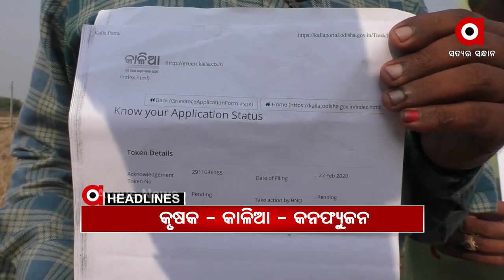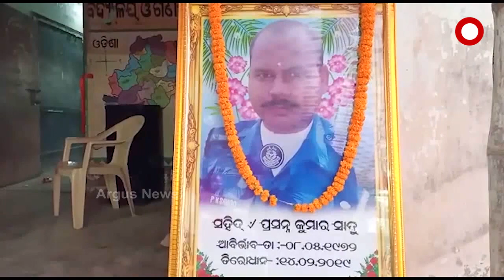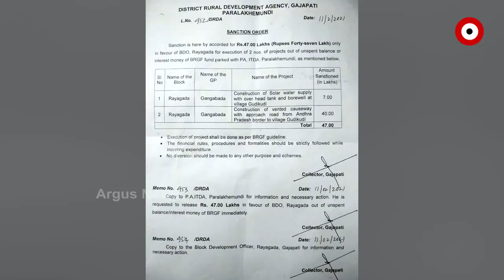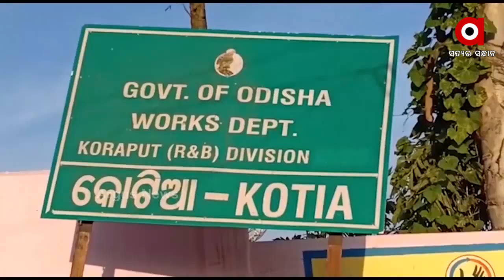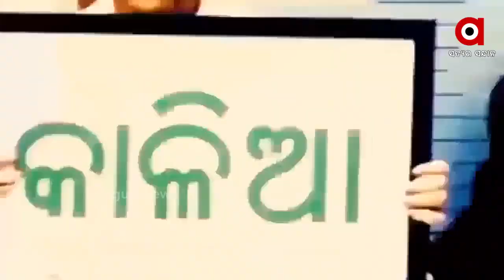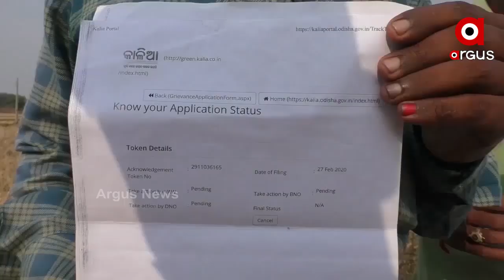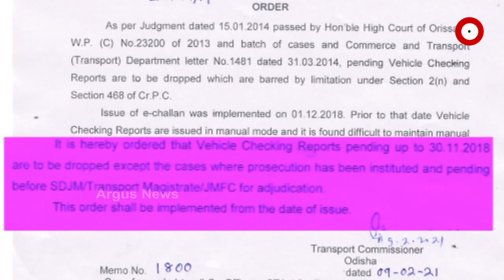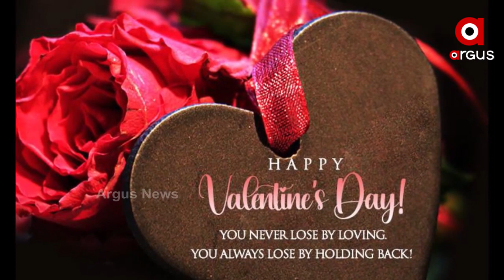Argus Update News 7am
ପୁଲୱାମା ଆକ୍ରମଣକୁ ପୂରିଲା ଦୁଇ ବର୍ଷ.
କାଳିଆ ଯୋଜନାକୁ ନେଇ କନଫ୍ୟୁଜ ଚାଷୀ...
ମାହାଙ୍ଗା ମର୍ଡର ମାମଲାରେ ପ୍ରତାପଙ୍କ ପାଇଁ ବଢ଼ୁଛି ଅଡ଼ୁଆ...
ଚୋର ଗଲା ପରେ ପଶିଲା ଚେତା...
ରାଜ୍ୟ ଯେତେ ଦେବ ସେତେ କିଣିବୁ...
ଫାଇନ କାଟୁଛନ୍ତି କିନ୍ତୁ ଆଦାୟ କରିପାରୁନାହାନ୍ତି...
ଦାଦନ ଖଟିବାକୁ ଘରୁ କାଢିଥିଲେ ଗୋଡ...
ଆଜି ପ୍ରେମ ପାଇଁ ଦିନଟିଏ.